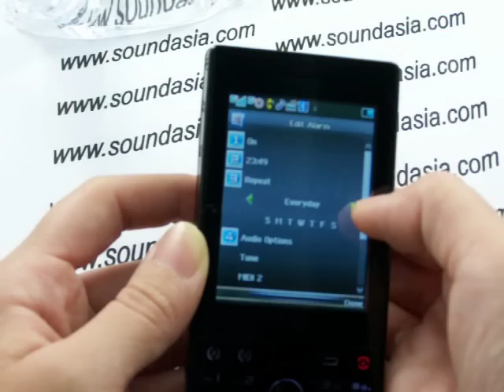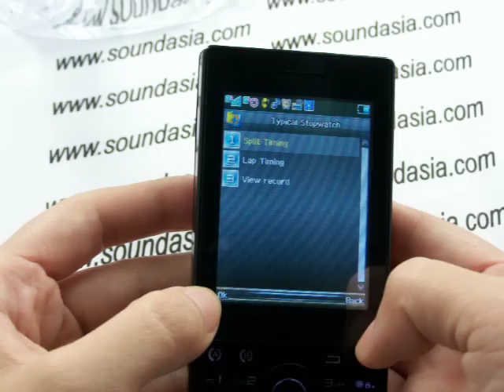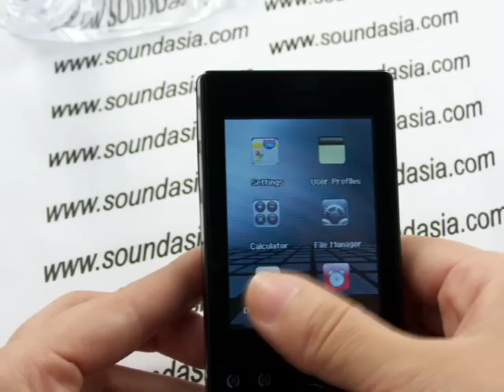Anycool T728 Cell Phone